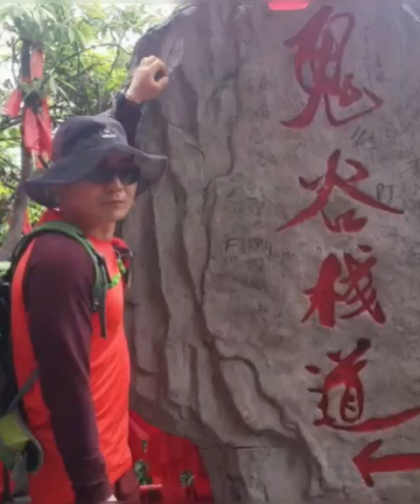180 여기저기 모음(칠산대교~군산 금강갑문)